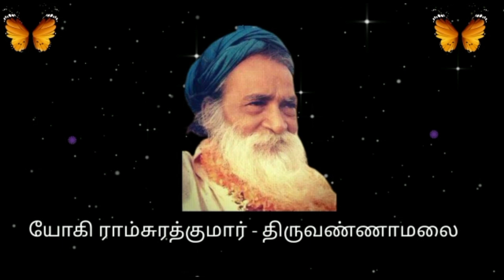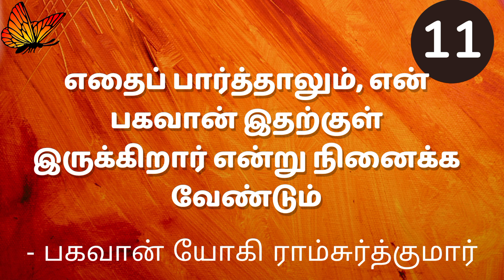11 - பகவான் யோகி ராம்சுரத்குமாரின் அமுத மொழிகள் - As told by Ma Devaki Mathaji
Taken from satsangs of Ma Devaki Mathaji

credits: Yogi Ramsuratkumar Ashram, Tiruvannamalai  and devotees